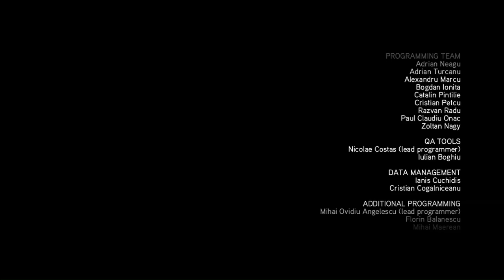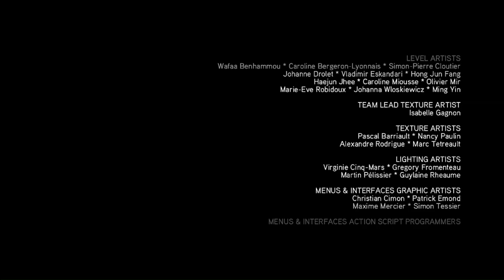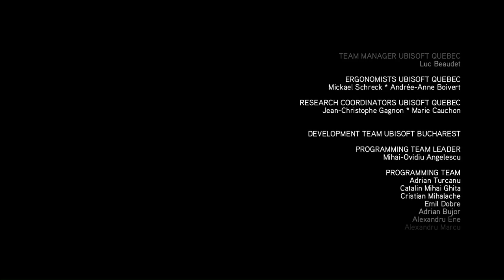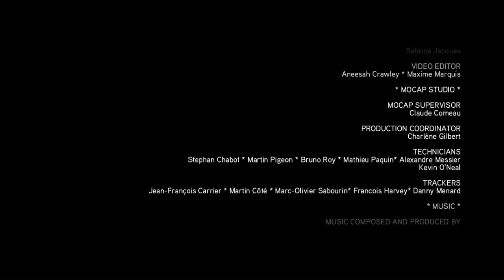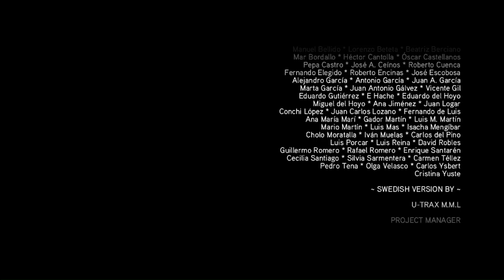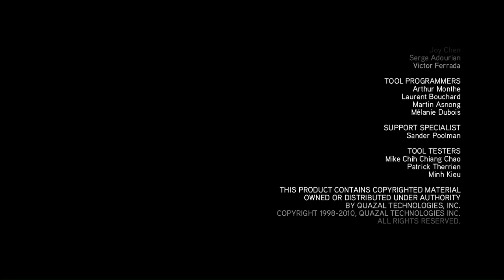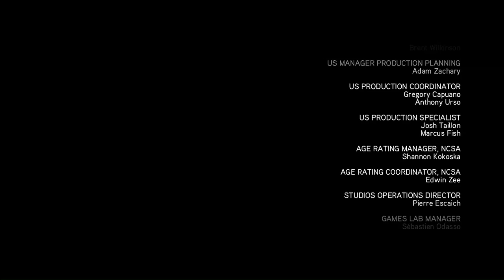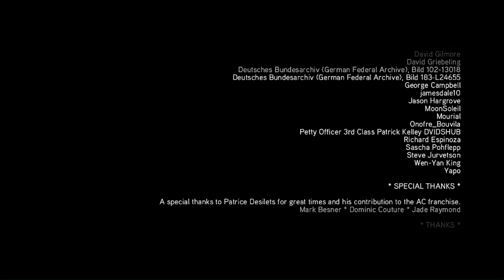The Ultimate Guide To Assassin's Creed Brotherhood PC Gameplay Sequence 09 Complete